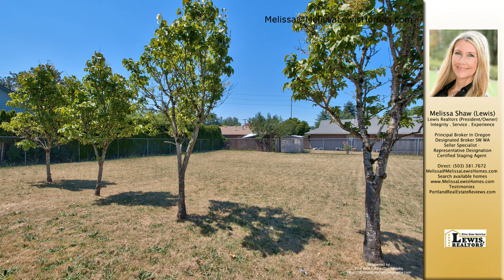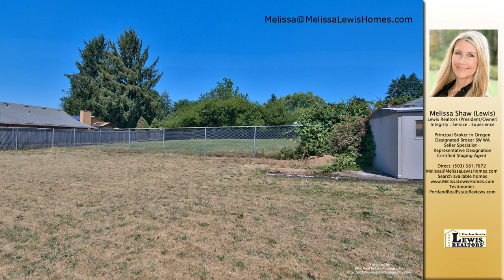Melissa Shaw (Lewis)'s listing at 11581 SE 47th Ave, Milwaukie, OR